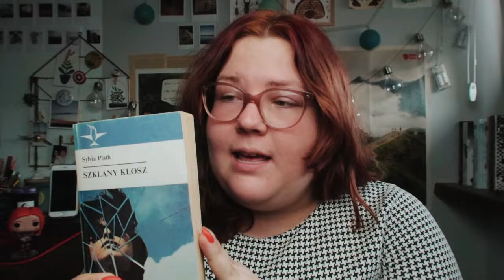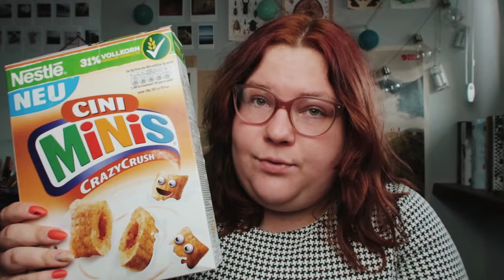Gaming channel? Photo camera? | JULY FAVORITES | Morrigan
Here are my July favorites! Few but I loved them. Enjoy!